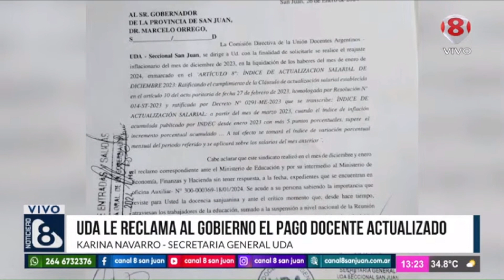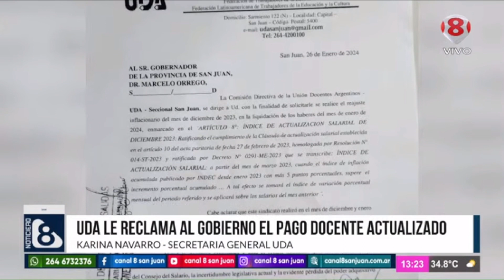UDA RECLAMA AL GOBIERNO EL PAGO DOCENTE ACTUALIZADO